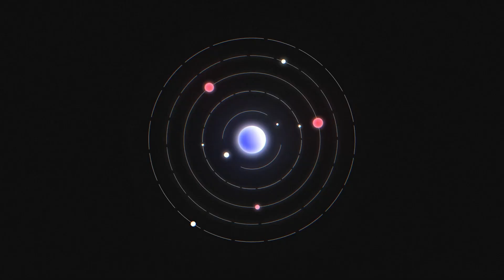Why We Have Seasons: Earth’s Tilt, Orbit & a Cosmic Balancing Act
In this fun and fascinating explainer, we unravel the real reason behind Earth's changing seasons — and no, it’s not because we’re closer to the Sun in summer. From Earth’s slightly tipsy tilt to its grand orbit around the Sun, you’ll learn how our planet’s posture controls everything from snowstorms to sunburns. We’ll break down rotation, revolution, solstices, equinoxes, and even why Australians celebrate Christmas in the summer.

Plus, we explore how seasons affect ecosystems, cultures, agriculture, and why climate change is throwing Earth’s natural rhythm off-beat. Whether you’re a weather geek or just wondering why it’s raining on your vacation, this video has answers.